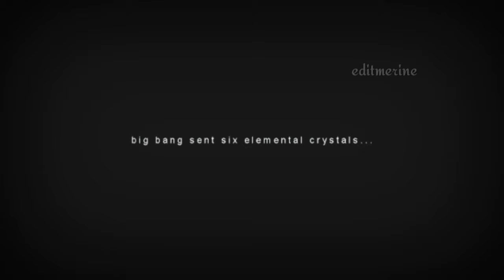the umbrella academy ♡